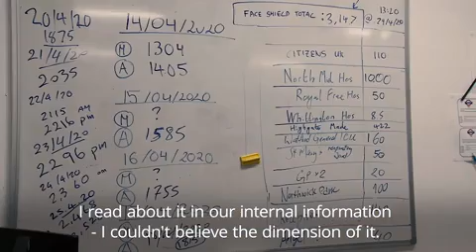Jose Mourinho delivers food to hospital hub at Tottenham stadium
Tottenham manager Jose Mourinho volunteers to help deliver food to the Tottenham Hotspur Stadium, where it will be given to those in need in the local area during the coronavirus outbreak.